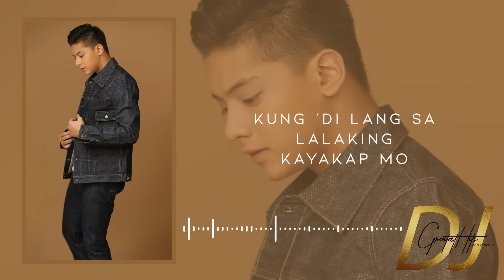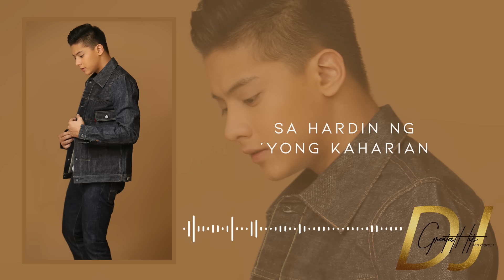Prinsesa - Daniel Padilla (Lyrics) | DJ Greatest Hits